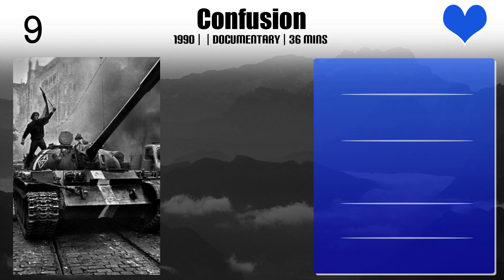Evald Schorm | Top Movies by Evald Schorm| Movies Directed by Evald Schorm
Best Movies of Evald Schorm

Find the list of top and best movies directed by Evald Schorm
1.Confusion
2.Psi a lidé
3.Nothing Really Happened
4.The Seventh Day, the Eighth Night
5.Prague Nights
6.Pearls of the Deep
7.Courage for Every Day
8.The End of a Priest
9.The Return of the Prodigal Son

Please Comment down your favorite movie of Evald Schorm